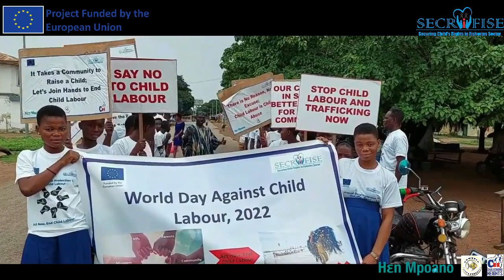Documentary on Child Labour and Traficking Prod by Nana Buadu